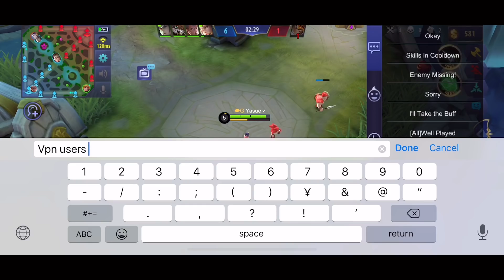ENEMY USES VPN TO STOP ME?! FANNY GAMEPLAY 120MS LEGENDARY YASUE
Instagram.com/wolfxyasue

Message my personal graphic artist for edits!!